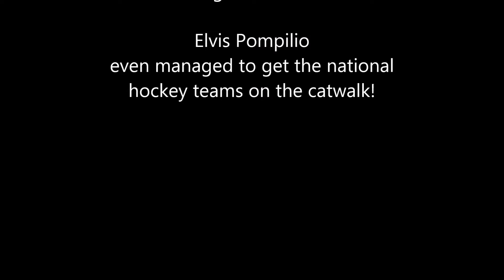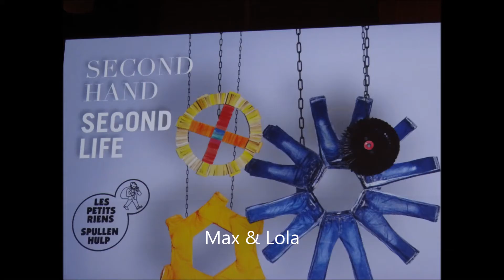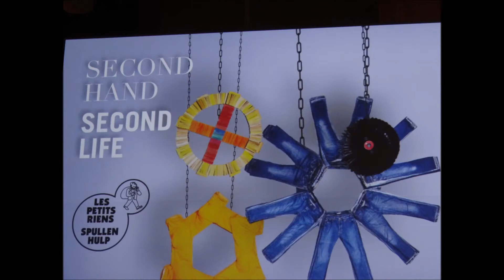2013 Second Hand Second Life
Creativiteit ten top gisterenavond op de elfde editie van de Second Hand Second Life modeshow van Spullenhulp. Opnieuw toonden Belgische designers zich meesterlijk origineel als het op een tweede leven voor ingezamelde kledij aankomt.